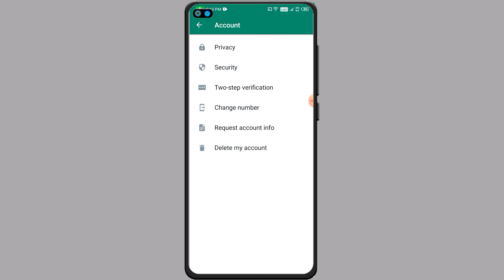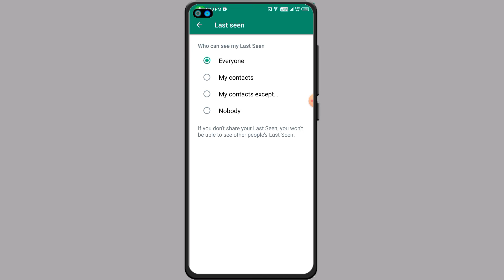WhatsApp Last Seen Hide Kaise Kare ! How To Hide WhatsApp Last Seen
Hii friends 🙏

About This Video 👉 Dosto aaj ki es video me maine bataya hai ki WhatsApp last seen hide kaise kare how to hide WhatsApp last seen ya WhatsApp last seen hide karna sikhe dosto agar aap v WhatsApp use karte hai aur aap aapna WhatsApp last seen hide karna chahte hai aur aapko last seen hide karne me problem aa rahi hai to mere video ko bina skip kiye huye pura jarur dekhiyega